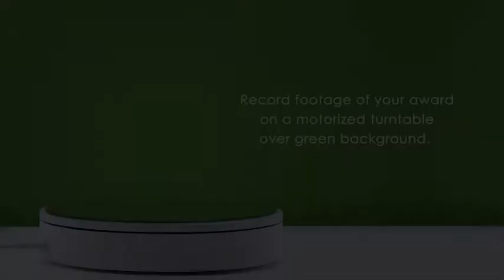Ultimate Awards Package (After Effects Template)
Features:
- Full HD Resolution
- 1920×1080
- 29.97fps
- No 3rd Party Plugins
- AE CS5 & Newer
- Edit All Text & Logos
- Modular Structure
- Universal Expressions
- Detailed Instruction PDF